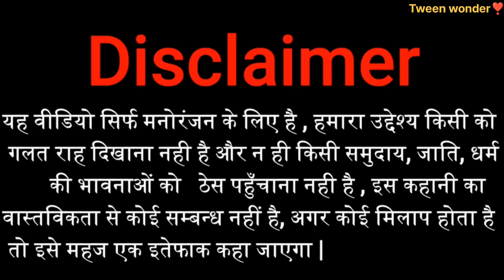गाँव में आया गन्ना का जूस बेचने | gadariya gangster | tween craft video | tween wonder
gadariya gangster
gadariya ki comedy
gadariya comedy
tween wonder
gadariya
tween tackle
tween insaan
tween craft

 comedy video :--